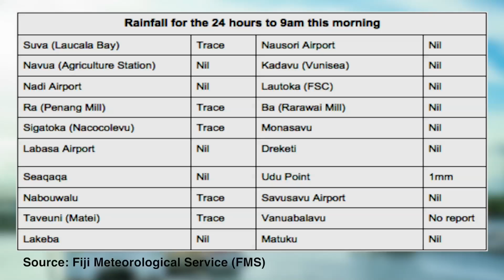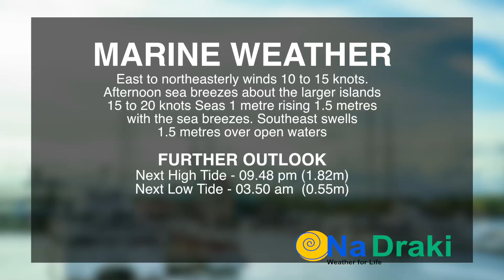Fiji weather update for 10th May 2016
Mai TV Weather by NaDraki - 10 May 2016